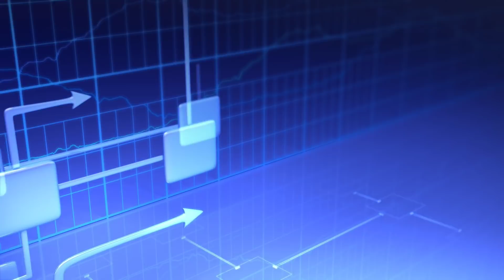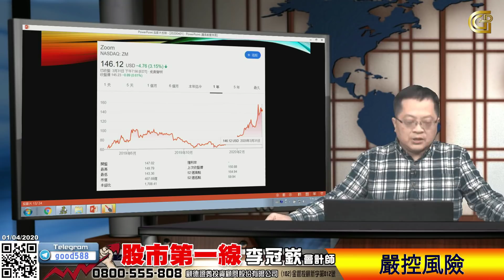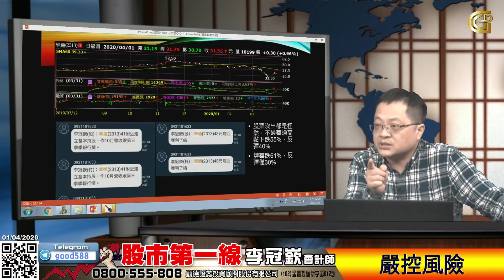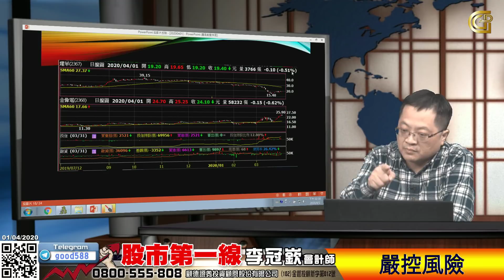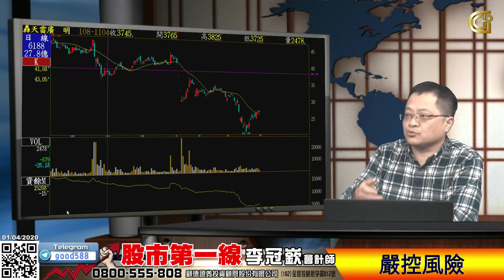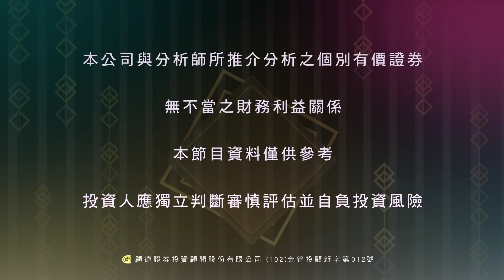2020 04 01 股市第一線 嚴控風險